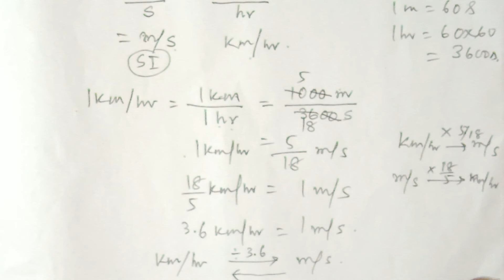CONVERSION OF UNITS OF AREA, VOLUME, DENSITY, SPEED, CLASS 7 ICSE PHYSICS,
This video is made as per the request from my dear students Seema Singh and Arshika Singh.